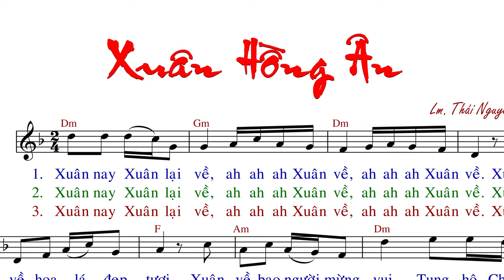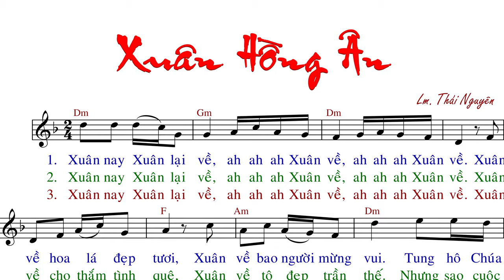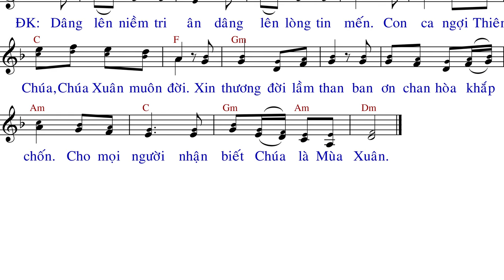Xuân Hồng Ân (tập hát) - Lm.Thái Nguyên - CD Tổng Hợp GX GV.